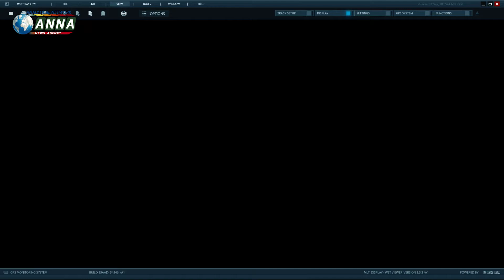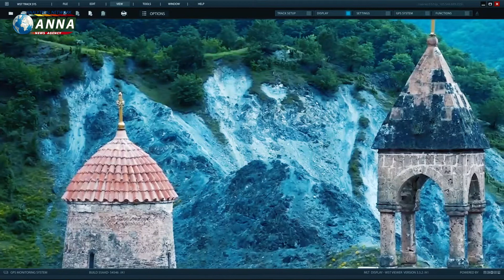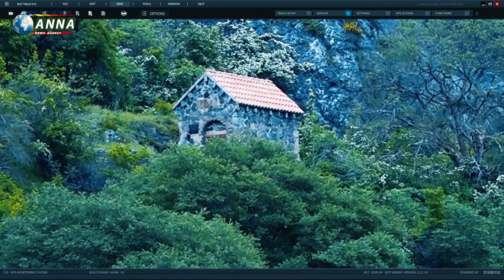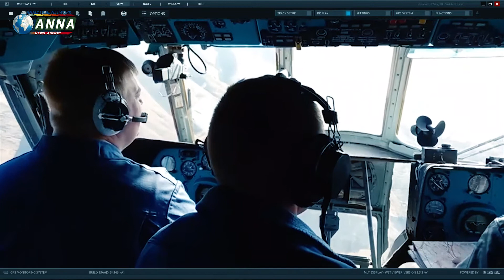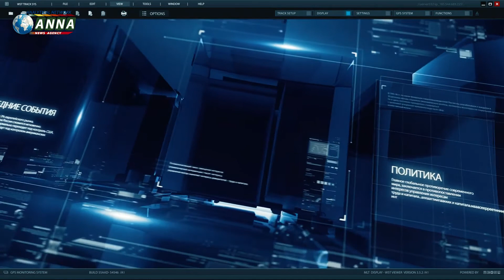YANGILIKLAR XABARLAR Исход армян. Миротворцы и Нагорный Карабах последние новости сегодня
Yangiliklar Tezkor Xabarlar o'zbekiston 24 YANGILIKLAR UZ
Янгиликлар O'ZBEKISTON YANGILIKLARI VA DUNYO XABARLARI axborot TOP 2020 Новости Сегодня CORONAVIRUS
Ахборот elparvar
covid 19
coronavirus

Армяне покидают свои дома, которые должны перейти Азербайджану в рамках заявления от 9 ноября, тем самым оплачивая поражение АОНК в войне 20-го года своими собственными судьбами. Исход.

В обратном направлении идут российские миротворцы, задача которых – обеспечить безопасность тех районов Арцаха, который у армян остались.

Доброе время суток, Камрады. Меня зовут Аким Апачев. Мы на канале «ANNA-News». С вами Боевая Сводка.